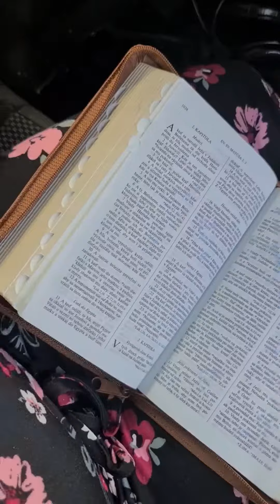Náš zbor na konferencii s Keithom Moorom